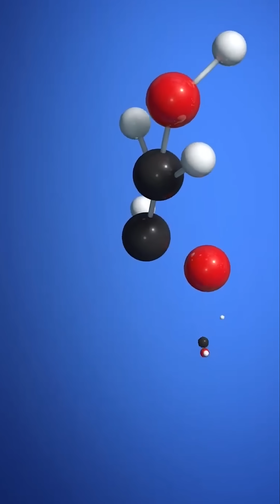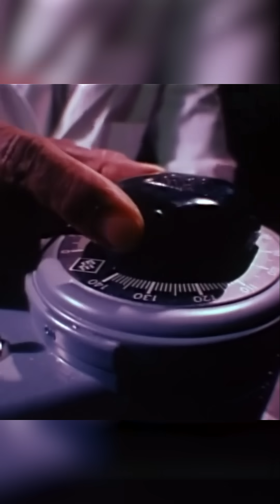Curiosity Leads to Controversy: Scientist Challenges Unproven Origin of Life Claim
If you would like to support us in creating more content across our different media platforms, we would greatly appreciate any support you can give. to learn more. God bless.